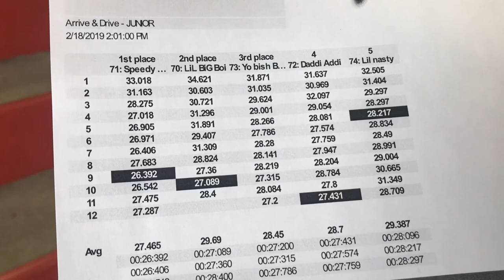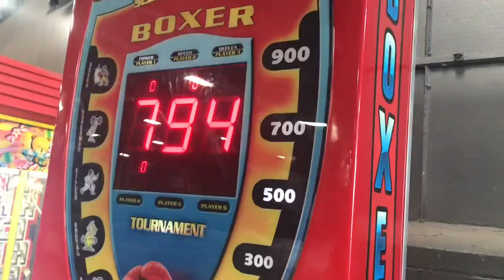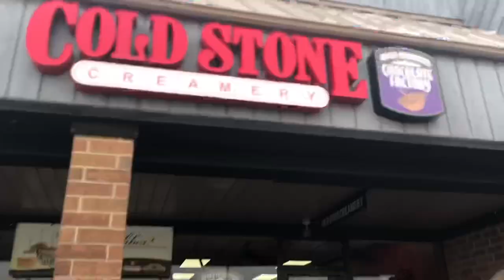Go-Kart Racing Vlog #26 | Calliethecoasterenthusiast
Logo by: blockbrakes on Instagram
Songs: Fireflies by Owl City, Halo by Beyoncé, and Shallow by Lady Gaga